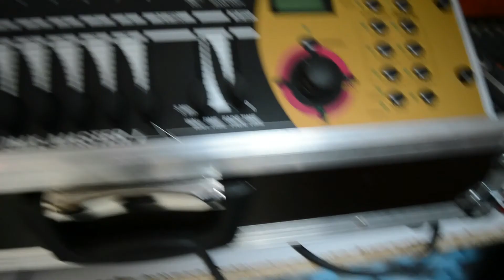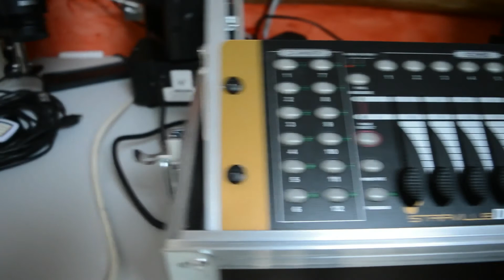DÉBALLAGE D'UN ÉNORME COLIS THOMANN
SLT TOUT LE MONDE ENFIN UNE NOUVELLE VIDEO DE SONO
AVEC AU PROGRAMME UN GROS DÉBALLAGE QUI VA VOUS PLAIRE

gros merci a Jordan !